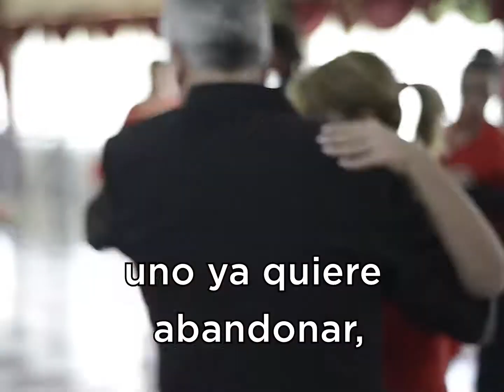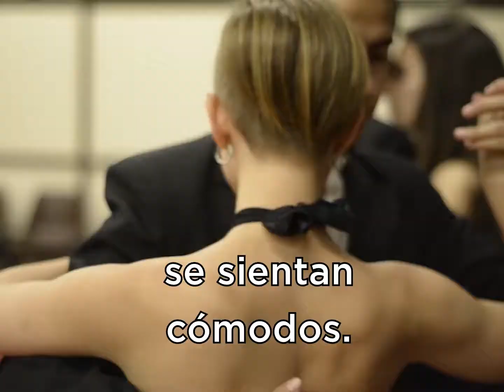FESTIVAL DE TANGO 2018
FESTIVAL DE TANGO, ESTEBAN ECHEVERRÍA